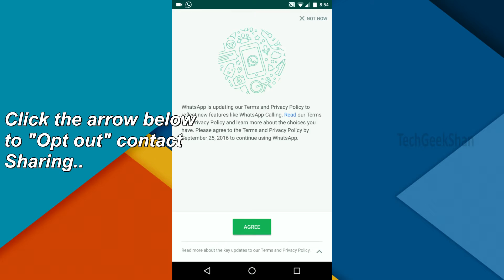Optout Whatsapp User Data Sharing with Facebook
This Video will explain how to Optout Whatsapp User Data Sharing with Facebook..